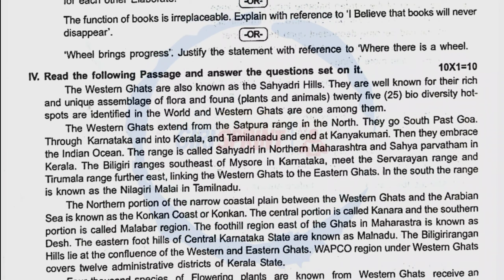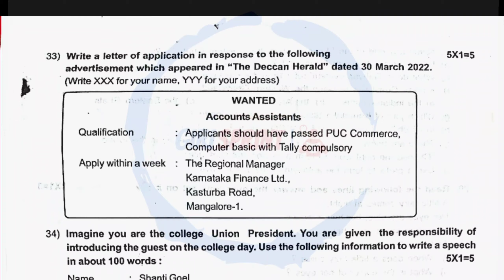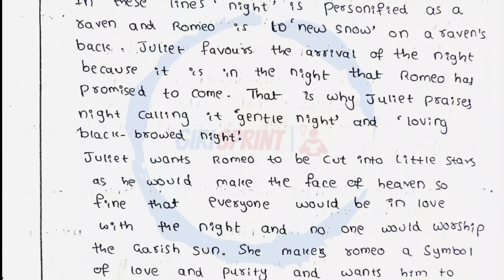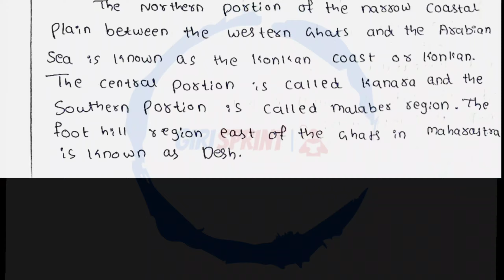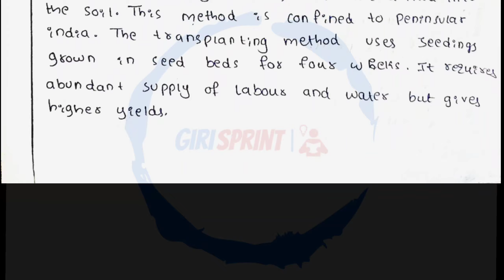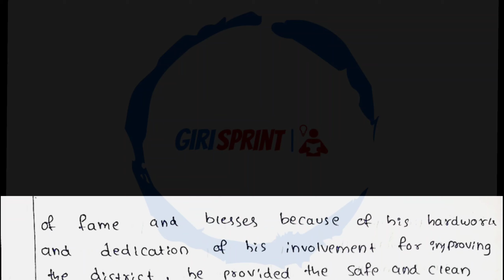2PUC ENGLISH PRE-BOARD SOLVED PAPER 2023. 2PUC SCIENCE SOLUTIONS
2puc English Pre-board solved paper 2023